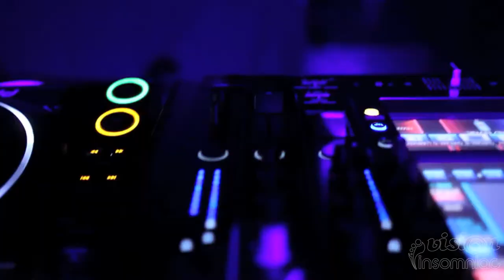Sander Kleinenberg at Vision Nightclub in Chicago (04.30.11)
Superstar Dutch DJ and producer Sander Kleinenberg has built his international reputation on an ability to create different atmospheres, for myriad crowds, at venues all over the world. Sander states, "I want to create a real landmark, both visually and musically, where I say, 'This has been my journey over the last twenty years...and this is where I am now.'" You can witness this monumental event through here.